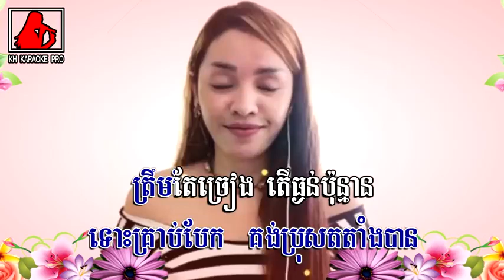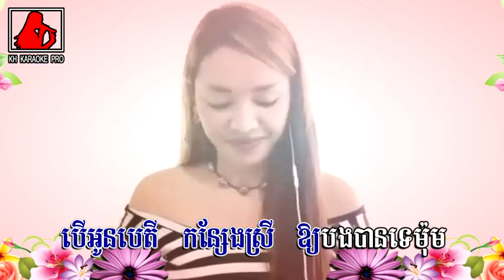កោតប្រុសមុខខ្មូរ ឆ្លងឆ្លើយ Khmer karaoke on youtube mvbZlWdzCA4